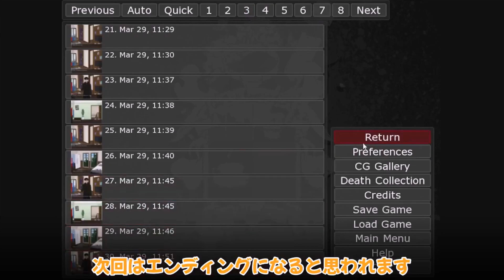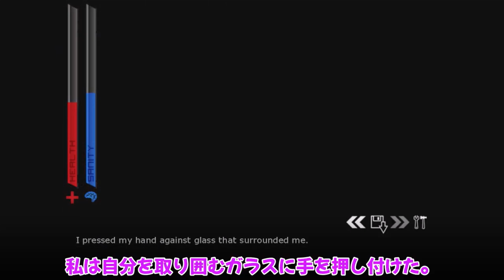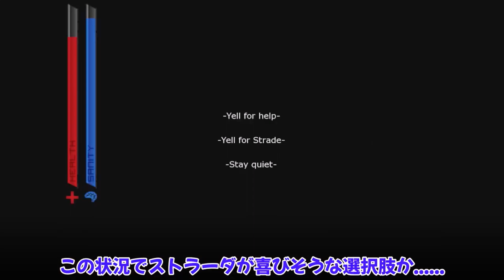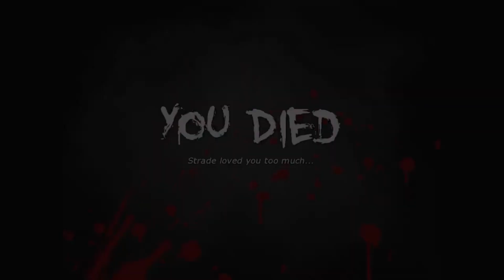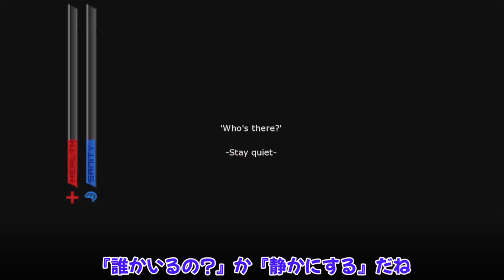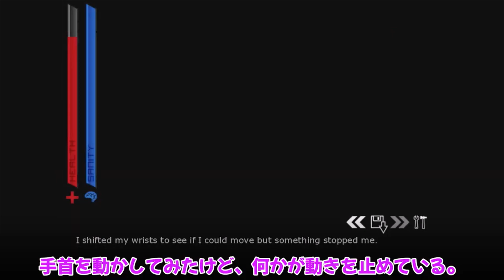Boyfriend To Death ゆっくり紹介 総集編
ホラー系恋愛ゲームの総集編です!
内容は以前投稿した動画と同じです!

作業連絡用

OP・ED
Tachibana.様

編集ソフト